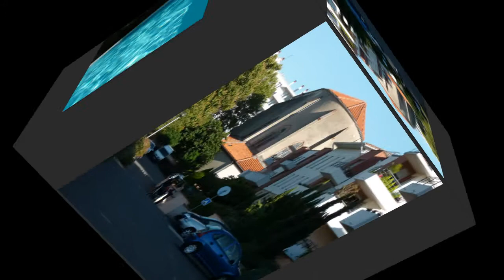Happy birthday Yvan.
Ô Toulouse...
Quelques photos montées en vidéo, histoire de te souhaiter un joyeux anniversaire.
Et aussi un clin d'œil à Compiz!